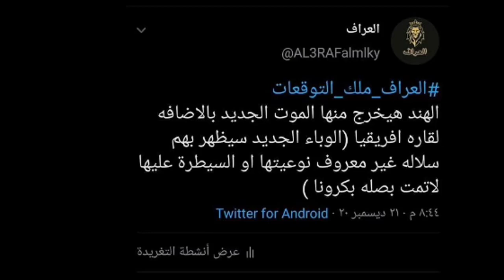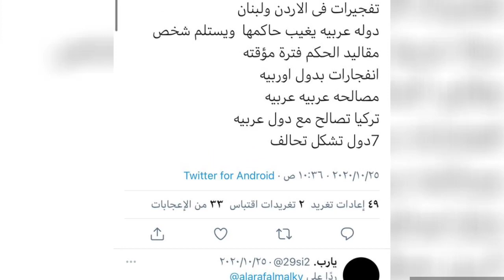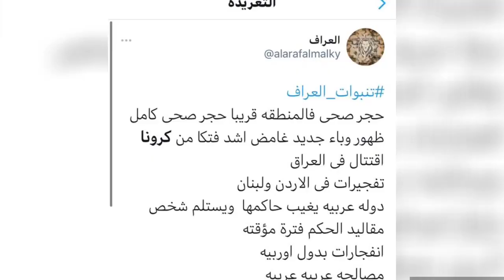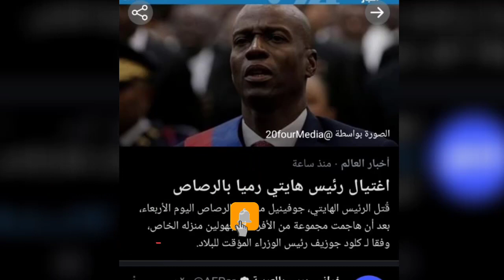بعد ان تحققت كثير من توقعاته العراف محمد صبحى يتوقع اغتيال رئيس دوله عربيه